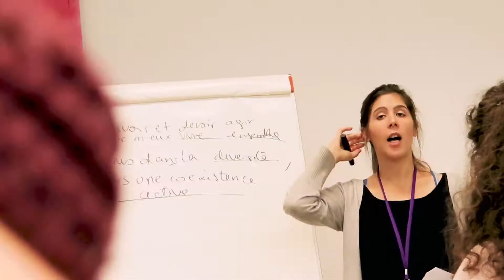La French Touch Samuel Grzybowski